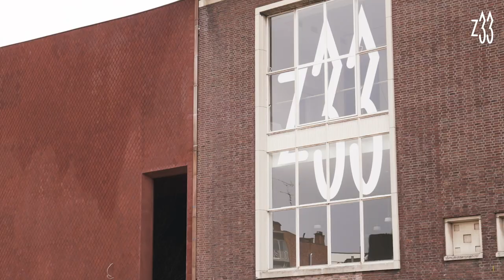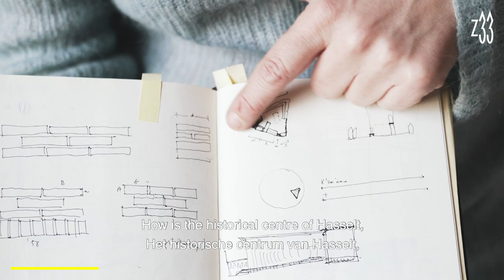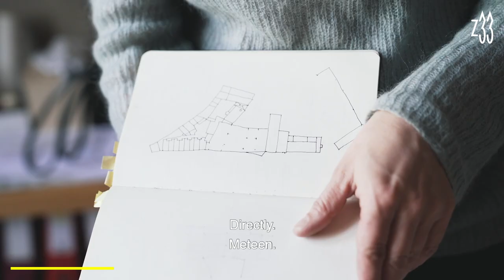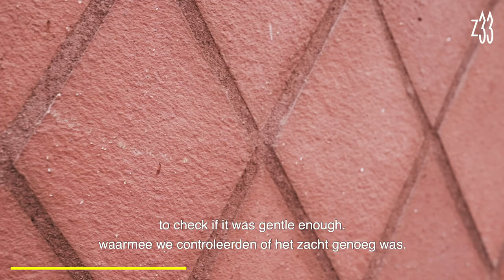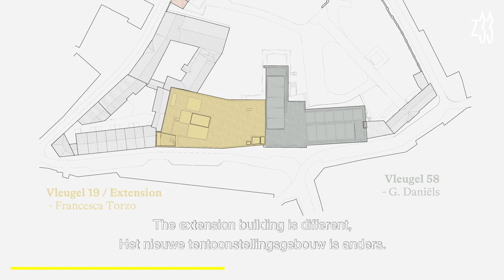Wing 19 - A new building by Francesca Torzo for Z33 (Hasselt, BE)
Vleugel 19 (Wing 19) is the new exhibition building for Z33 - House for Contemporary Art, Design and Architecture. This is where Italian architect Francesca Torzo puts forward fundamental ideas about the nature and positioning itself. In addition, the building responds to the existing context, with Vleugel 58 (Wing 58), the Jenever museum and the adjoining beguinage. The result is a building that challenges visitors, curators and artists. The audience is not presented with virgin white boxes, but spaces with an outspoken character, which turns the building into a gift, not only for the art that will be displayed there, but also for the visitors and the city.

Architect Francesca Torzo for Z33, House for Contemporary Art, Design and Architecture in Hasselt (BE)

Videography by Studio Liese Lattrez
Graphic Design by Studio De Ronners
Special thanks to Francesca Torzo and Marco Guerra
Interview by Veerle Ausloos